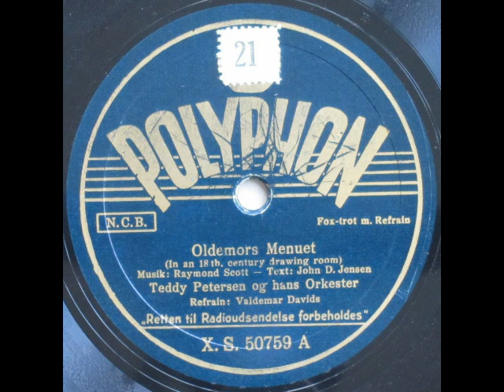Oldemors Menuet (In an 18th century drawing room) - Teddy Petersen; Valdemar Davids 1940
Oldemors Menuet (In an 18th. century drawing room)

Tekst: John D. Jensen = Victor Skaarup

Mozart: Piano Sonata nr. 16 i C dur, K. 545 - 1. Allegro

1940